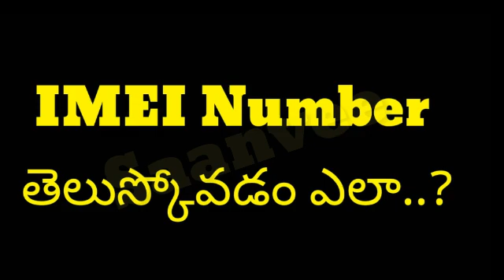How to Check IMEI Number Of any Android and Iphone Mobile | Saanvee Shorts